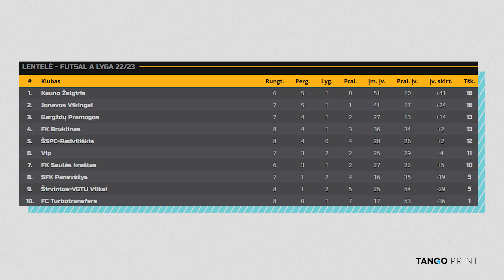Futsal A lygos savaitės apžvalga | 7-oji savaitė